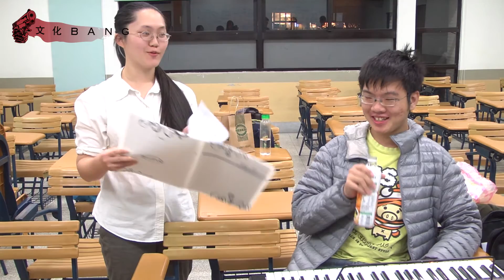第49屆文化盃【歷史系】練唱花絮